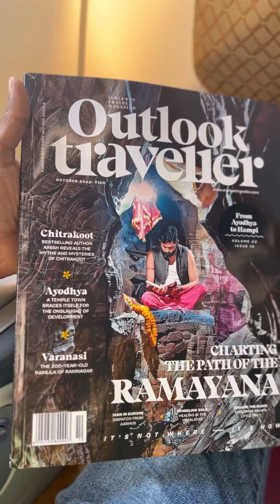Flight Take Off Full Video @ MJ Live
🤝 About us
Travel Vloggers , Education, Entertainment “ MJ’ Live “ Take You Around world Wide in Weekly Video Series. We Create High Quality and Excellent Videos to Reveal The Incredible Beauty & Value of our World.

Vlogs and tour tamil world wide travel videos